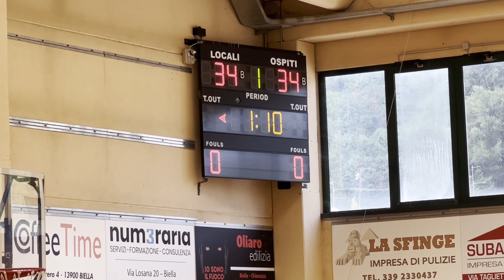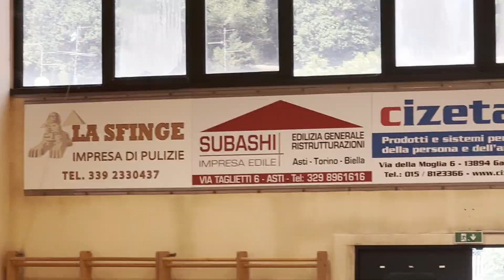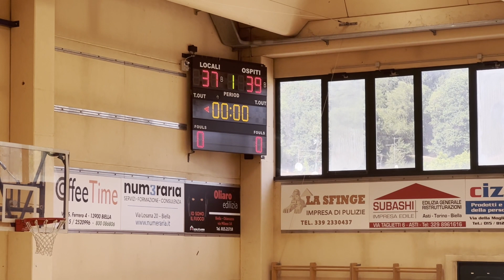INA SUMUGOD SA GITNA NG COURT 1 day league basketball Italy